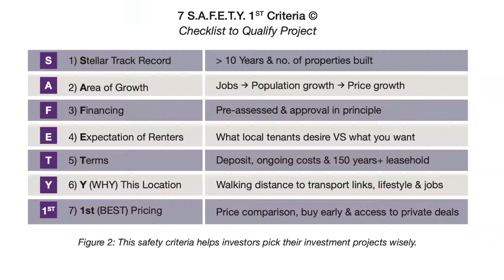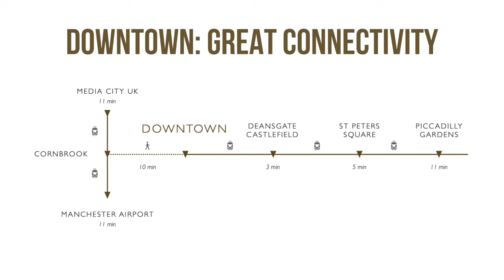Identifying the Right Location for Investment | CSIPROP.com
Location, location, location. While location is central to the performance of your investment, understanding why is the key in making a difference to how well your investment performs.

In this video, CSI PROP Executive Director Virata Gamany explains the WHY (Y) in our S.A.F.E.T.Y. 1st Criteria © (Y this location), using the Downtown apartments in Woden Street, Manchester, as a case study. Downtown was one of the projects we marketed back in 2017, located just 10-15 minutes from the Manchester city centre. It is walking distance to the Cornbrook train station with fantastic links to the city, airport and Media City UK in Salford.

Our S.A.F.E.T.Y. 1st Criteria © forms one of the 3 key pillars of our *CSI Property Game Plan* to help investors grow wealth exponentially, even if they have little time or experience.

Contact us to find out more about our private deals, or to schedule a FREE 1-2-1 IMPACT ASSESSMENT with one of our directors to find out how to optimise your portfolio for better returns.

CSI PROP is the creator of the G.O.L.D.M.I.N.E. Strategy  © & S.A.F.E.T.Y. 1st Criteria ©.